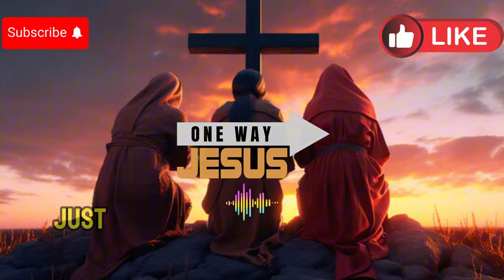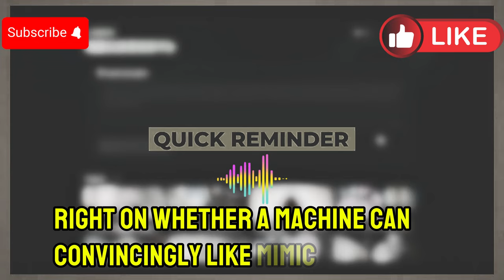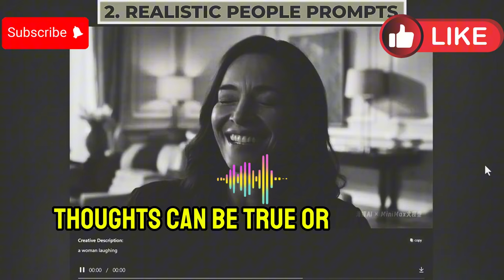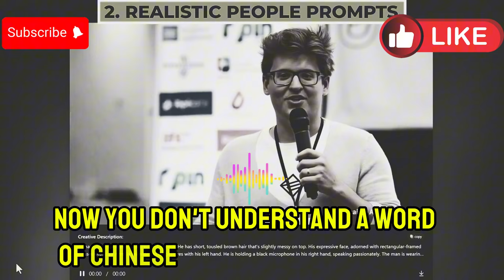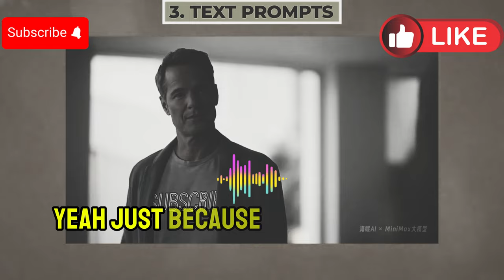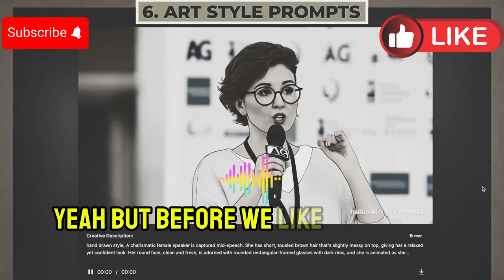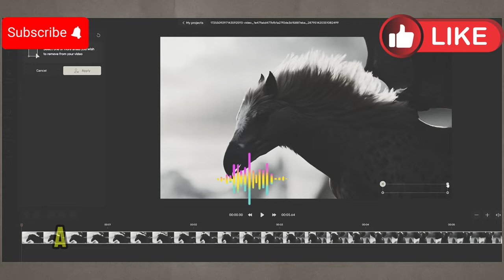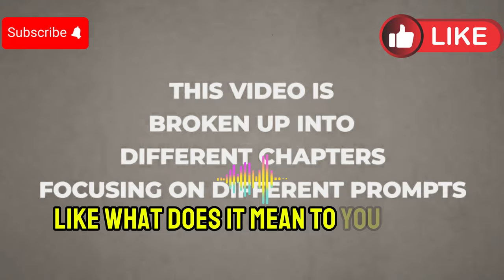AI and the Image of God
Summary
The article argues that, despite the growing capabilities of Artificial Intelligence (AI), AI does not possess consciousness in the same way as human beings. The author, R. Keith Loftin, uses the example of the Turing Test, which has been passed by AI systems like GPT-4, to illustrate the point that AI can mimic human interaction without necessarily having true understanding. He then introduces John Searle's "Chinese Room" thought experiment, demonstrating that even if AI can produce outputs indistinguishable from human thought, it may be simply manipulating symbols without any real comprehension. Loftin concludes by emphasizing the significance of human consciousness as a reflection of the "Imago Dei", the image of God, which distinguishes humans from AI and underscores the unique value of human beings.

Christianity and LGBTQ+
scandals against christianity
fact about LGBTQ and the bible
calvinist
reformed theology